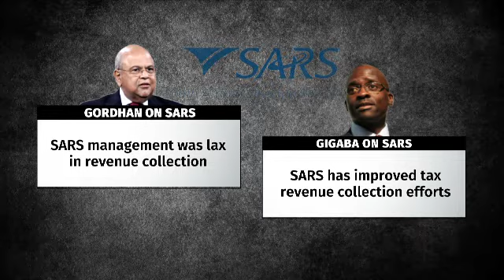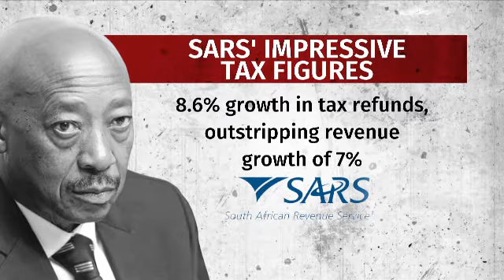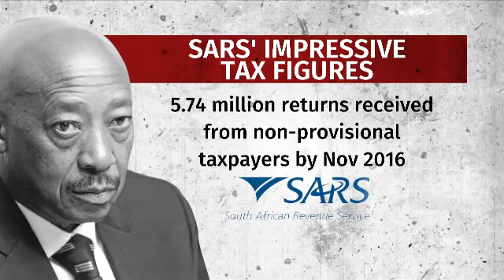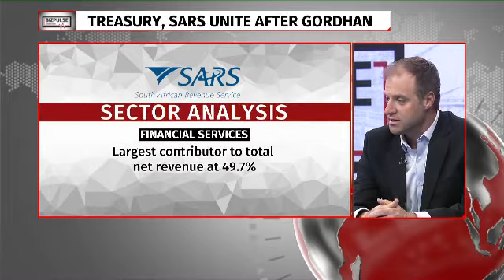'Sars did not meet Treasury projections'